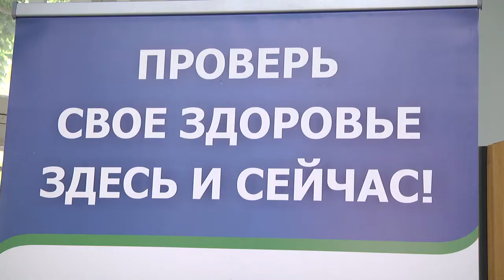2019-08-22 г. Брест. «Предотврати болезнь – выбери жизнь». Новости на Буг-ТВ.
Акция   «Здоровое сердце – залог успеха!» и «Предотврати болезнь – выбери жизнь» в Брестском райпо.
Далеко ходить не надо! В городе над Бугом и Брестском районе медики предлагают работникам крупных предприятий и организаций пройти обследование прямо на рабочем месте! Яркий пример профилактической акции по реализации проектов «Здоровое сердце – залог успеха!» и «Предотврати болезнь – выбери жизнь» – мероприятие в Брестском райпо. Инициаторы масштабной кампании – специалисты государственного учреждения «Брестский зональный центр гигиены и эпидемиологии» и УЗ «Брестский областной кардиологический диспансер». На протяжении трех лет работы этого проекта, поддержку в его реализации оказывают гор-и-райисполкомы  О ходе проведения акции расскажет Юлия Силюк.